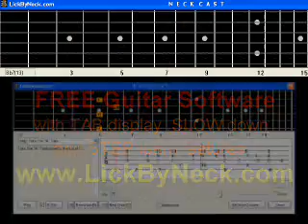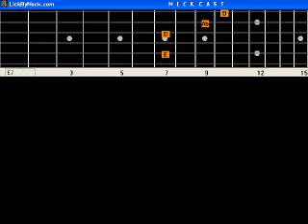I Only Have Eyes For You Guitar Lesson Fingerstyle Solo Chord Melody